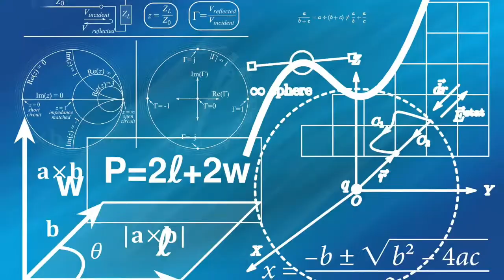BATH & BODY WORKS SEMI-ANNUAL SALE HAUL 2020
Hello everyone,

Fun fact, I edited this video in one day. Let's just say that I am very proud of myself for finishing the video in that amount of time. Anyways, today's video is a haul from one of my favorite places on earth, Bath & Body Works. They are currently having their semi-annual sale. I got this stuff in late June and early July, but they are still having the sale (as of July 13th). If you want to pick something from the sale up online or in store, go ASAP as things are running low. This is not sponsored in any way, I just love Bath & Body Works. I hope you guys enjoy this video as much as I enjoyed showing you what I got from the sale online and in store.

*uploading schedule*

1.) Weekly vlog 9 (July 16th)
 2.) Not 100% sure yet, details coming soon (Around July 19th)
3.) Weekly vlog 10 (Around July 22nd)

There are many more videos to come after that, but I am only going to show
the next 3 since I don't want to go too far ahead. These are the order and dates that I am hoping to post these videos, but it is subject to change.

Unfortunately, the puppy is taking a lot of time out of my day, so my uploading schedule might change more often than normal. I might be able to upload the videos sooner or later than the original date, depending on the day with the puppy. Thank you so much for being patient and supportive.

Once again, thank you so much for all of your support, and stay healthy and safe everyone!

- Meg

This is not a sponsored video and I am not trying to brag in any shape or form.

FAQ

How old are you? ➭ 18 (My birthday is 01/25/02)
Grade? ➭ Just graduated from high school!
Where are you from? ➭ Michigan, USA
What do you film with? ➭ iPhone 7 and Nikon Coolpix P510
What do you edit with? ➭ iMovie (on MacBook Pro)